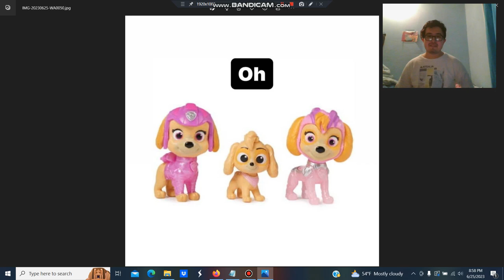VEREMOS A SKYE CHIQUITA EN PAW PATROL: THE MIGHTY MOVIE - SE CONFIRMA QUE VEREMOS SU PASADO....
AWWWWW QUE TIERNA ES SKYE :,3
LA AMOOOO :,3
VIVA PAW PATROL!! VIVA NUESTRA REINA SKYE!